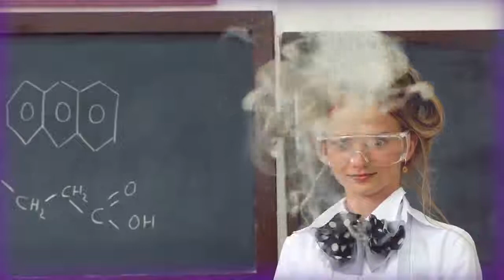Винахідлива - Ірина Королянчук (Міні Мікс)